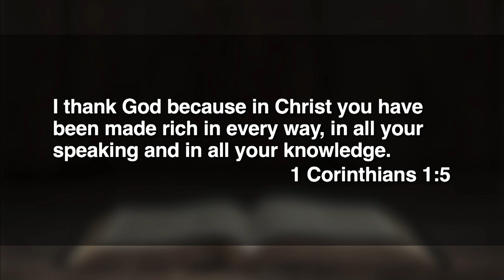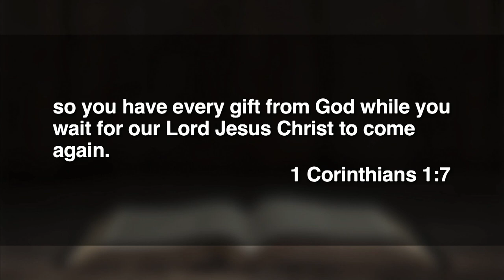11:15 - August 6, 2023 - Made Rich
Dr. Tom Davis preaches from 1 Corinthians.